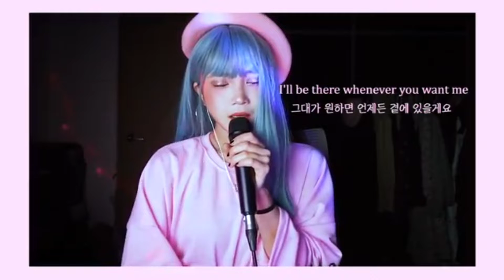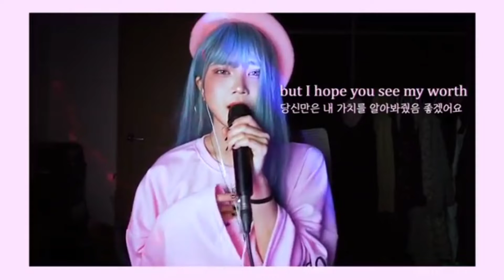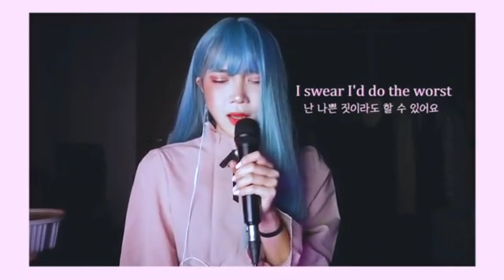AT MY WORST BY BLUE BARAT NO VOCAL(PINK SWEAT)